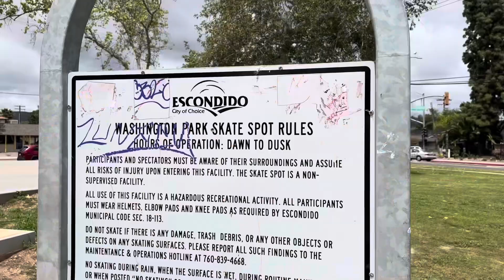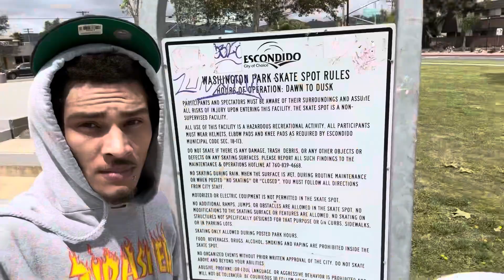Escondido CA Skate Park - FAMILY 1st